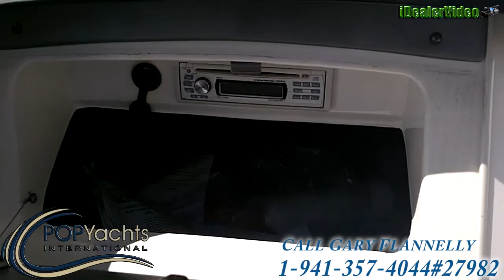[UNAVAILABLE] Used 2005 Sea-Doo 180 Challenger in Goldsboro, North Carolina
1997 Hydrocat 290X in St. Petersburg, Florida - $20,000

2017 Sovereign 109 Sportfish Yacht in New Zealand - 7,500,000 EUR

1997 Sea Ray 270 Sundancer in Cove City, North Carolina - $25,000

1989 Stingray Maxim 222 SS in North Palm Beach, Florida - $7,800

2012 Sapphire 32 Saphire in Powell River, British Columbia - $19,999

1998 Donzi 234 Sport Deck in Savannah, Georgia - $10,000

2007 Sea-Doo 200 Speedster With Tower in Longwood, Florida - $26,990

2007 Sugar Sand Mirage 1800 in Bradenton, Florida - $11,000